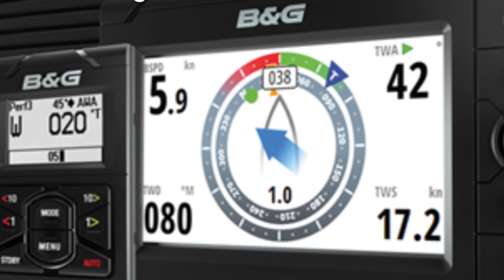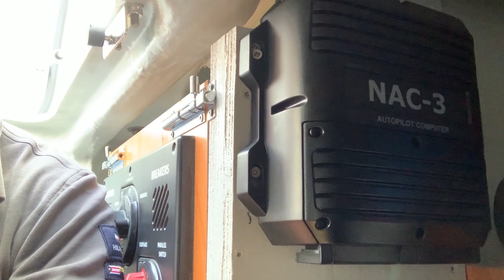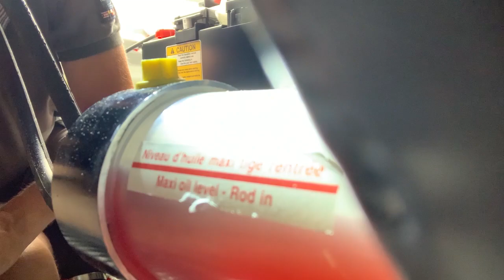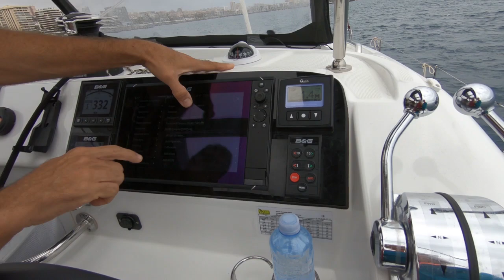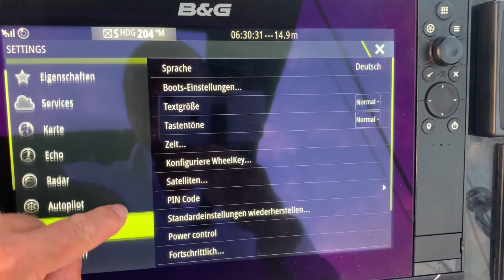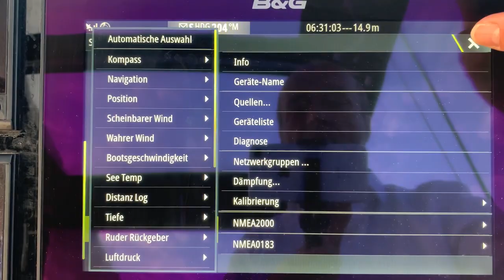#14 Kann ich da bohren ? Selbstmontage eines 2. Autopiloten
Dies ist ein Film für Technikinteressierte. Die Horrorvorstellung auf einer langen Passage ist, dass der Autopilot streikt und die Crew Ruder gehen muss. Früher selbstverständlich aber heute nicht mehr vorstellbar – insbesondere auf einem Katamaran.

▬ Über diesen Film  ▬▬▬▬▬▬▬▬▬▬▬▬
Insofern haben wir diverse backup-Varianten diskutiert. Von der Windsteueranlage über einen Pinnenpiloten auf der Notpinne bis hin zu einem zweiten vollwertigen identischen Autopiloten, der auf dem freien Steuerbord-Quadranten montiert wird. Irgendwann habe ich die Entscheidung getroffen, wenn schon, dann ein seriöses Backup zu installieren. Auf Gran Canaria die notwendigen Bauteile zu bestellen, dauerte dann natürlich seine Zeit – und die Zeit verstrich, unser geplanter Abreisetag nach Teneriffa rückte näher. Sobald die ersten Bauteile eintrafen, begann ich mit der Montage, um zu erkennen, dass die elektrische Verdrahtung mein knowhow eindeutig überstieg. Sprich ein versierter Elektriker war zu organisieren.

Wir sind Brigitta und Hannes. Wir wollen gemeinsam um die Welt segeln. Dafür haben wir uns einen Katamaran gekauft, mit dem wir Anfang März von der französischen Atlantikküste auf die Barfußroute gestartet sind.
Seit vielen Jahren war eine Weltumsegelung mein (Hannes) großer Traum, den ich berufsbedingt zum Renteneintrittsalter verwirklichen wollte. Manchmal kommt das Leben aber anders als man plant. Im Frühjahr dieses Jahrs erhielt ich die Diagnose Morbus Parkinson. Plötzlich beschleunigte sich mein Leben erheblich, ich verkaufte mein Haus, löste den Hausrat auf und begann Berge an Schiffsausrüstung anzuschaffen. „Leinen los!“ war für Anfang März geplant – und so kam es auch, trotz Corona.
Brigitta war natürlich erst einmal vollkommen überrascht, obwohl eine Weltumsegelung wesentlich besser in Ihr berufliches Leben als Vorruheständlerin passte als in meins. In den letzten 6 Monaten hat Sie aber eine erstaunliche Entwicklung hinter sich gebracht und freut sich auf unser großes Abenteuer genau wie ich.
Plan International ist ein internationales Kinderhilfswerk. Auf unserer Reise wollen wir nicht nur in Traumbuchten chillen sondern Programmländer von Plan besuchen und die dortige Arbeit dokumentieren.
Viel Spaß an unseren Beiträgen – wir freuen uns auf Eure Kommentare!